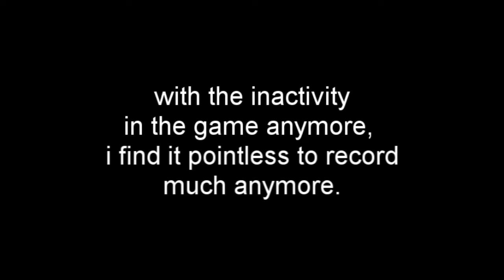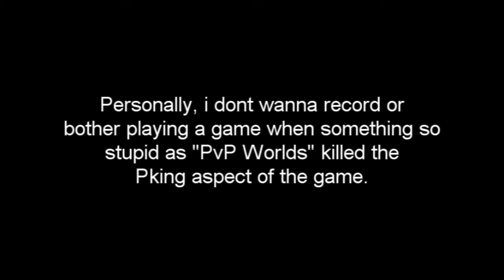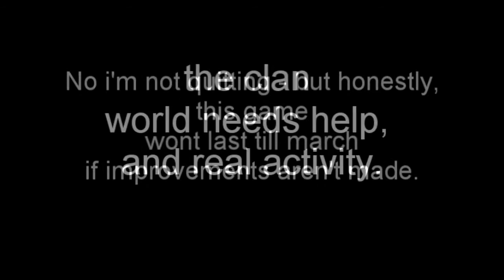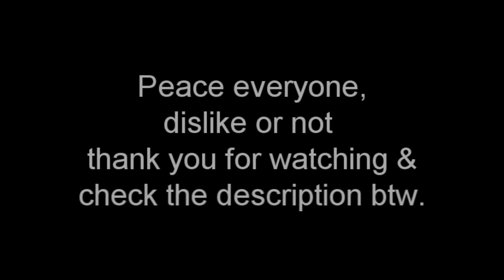Just A Message